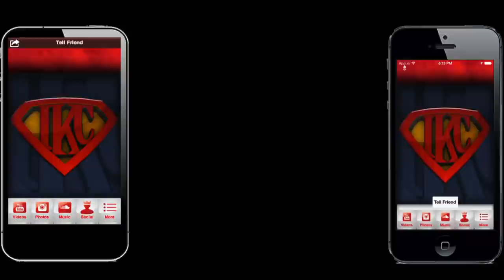NBA 2K15 Wishlist Ep. 7 - Cleaning Up The Park Mode NBA2K15 | iPodKingCarter